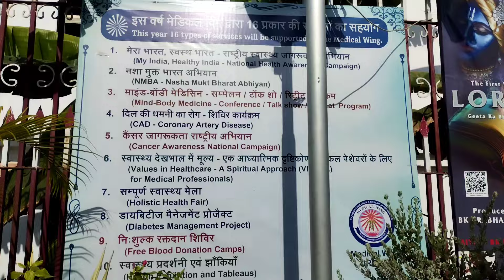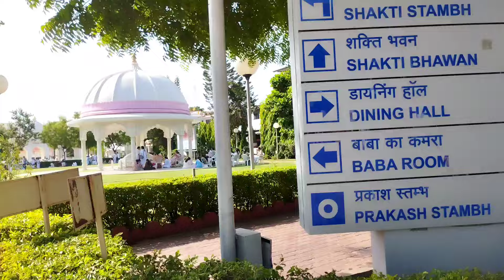Day - 3 at santivan ( maunt abu)